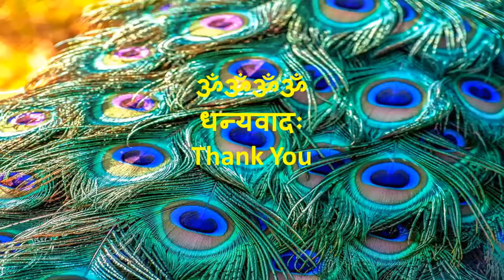संस्कृत पाठणं दृश्यमुद्रणम् Sanskrit song teaching and learning video by Nischal & Likith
संस्कृत पाठणं दृश्यमुद्रणम्
Video of teaching and learning between brothers in Sanskrit. Nischal is studying 5th Grade in Avon Intermediate East School and Likith is studying Kindergarten in Maple Elementary, both of them are part of Avon Community School Corporation in Avon, IN, USA. Nischal and Likith are students of SBUSA Bala Gana at HTCI.